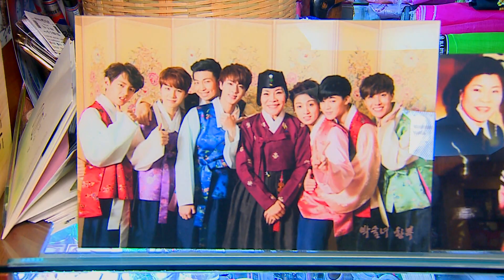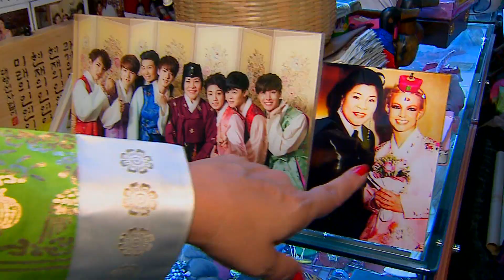O Hanbok, a roupa tradicional coreana(RedeTV!)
Sintam a tradição e a história da Coreia vestindo o Hanbok, a roupa tradicional coreana

Apoio: RedeTV!